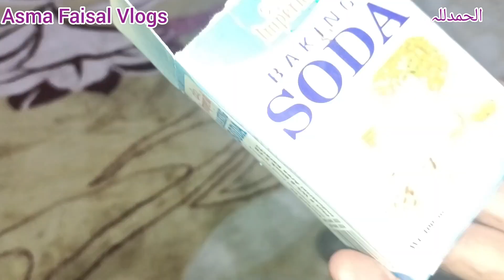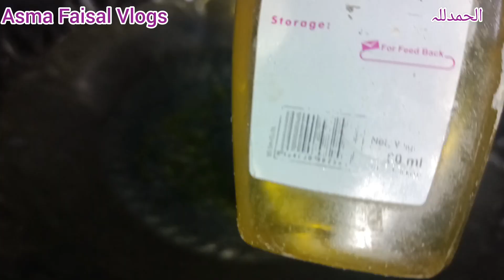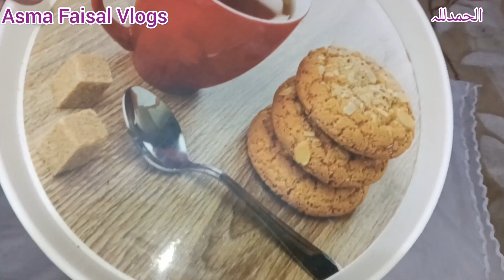How To Dry Clean Blanket With tray | Ghar Par Kambal Saaf Karny Ka Tarika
How To Dry Clean Blanket  With tray | Ghar Par Kambal Saaf Karny Ka Tarika | ‎@Asma Faisal Vlogs

ghar py kambal dhony ka asaan tarikya. 15 mint mae kambal daag dabon sy saaf karen.